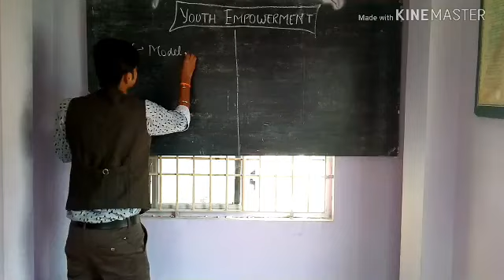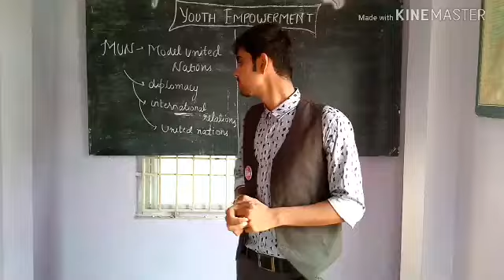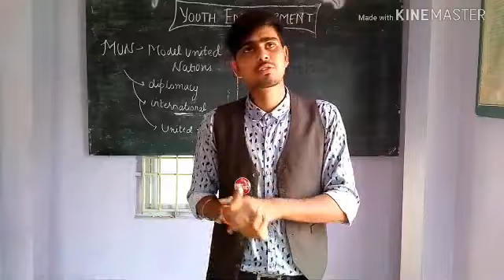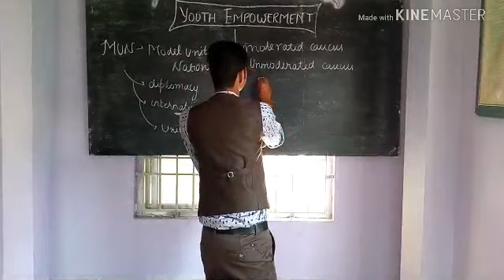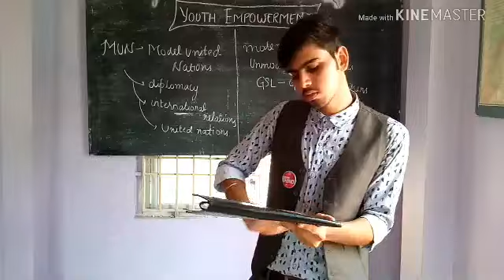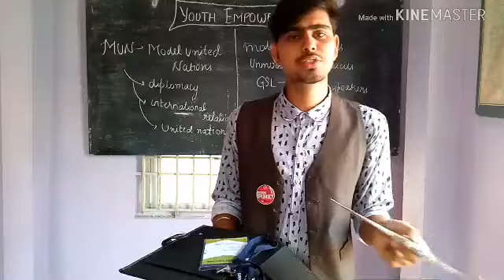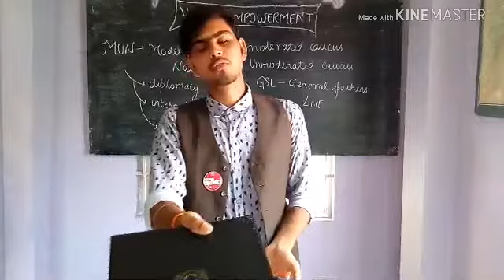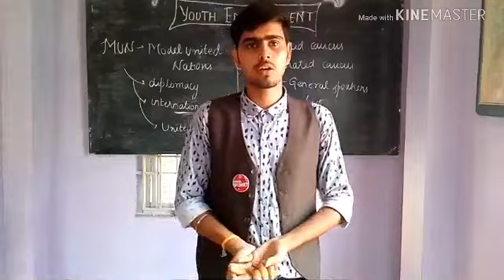MUN - Model United Nations Tutorial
Everyone must attend atleast one MUN  in your life for gaining splendid experience.😎😎